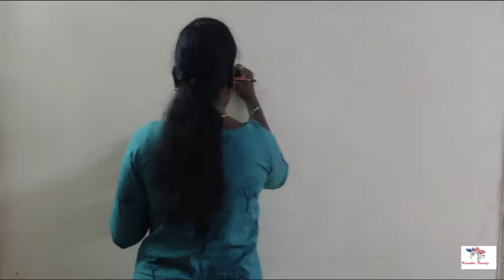Wall Painting | Living room art | Fancy Painting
living room art